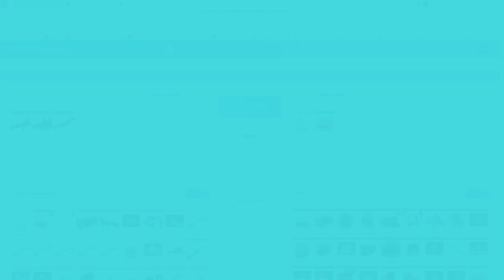Team Fortress 2 - DOUGLAS JOGA MUITO! Badwater na defesa! [2018]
Neste gameplay de Team Fortress 2, eu jogo como Soldier e encontro um medic top demais, o Douglas :D

Visite o Mannco.trade e ganhe um bônus de 2% colocando "Mannco.trade" no seu nome de perfil na Steam!

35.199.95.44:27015